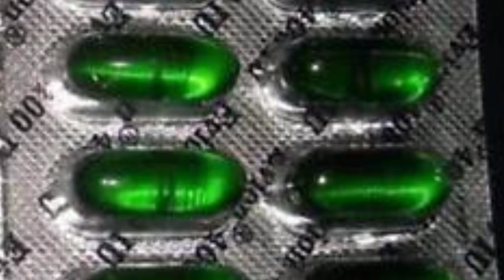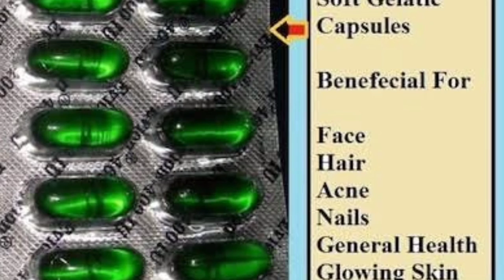Best beauty tips to reduce hairfall in both male and female.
we are interested in making of short films,News, Beauty tips so friends support us.